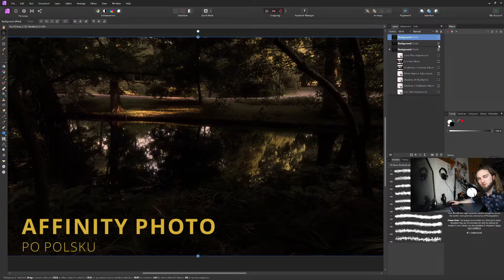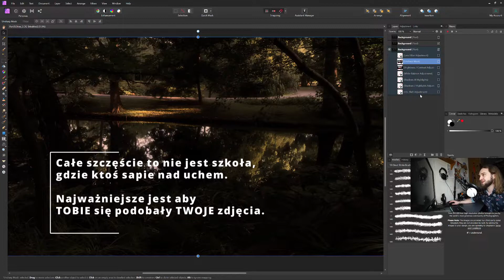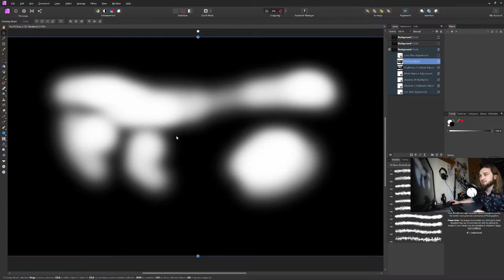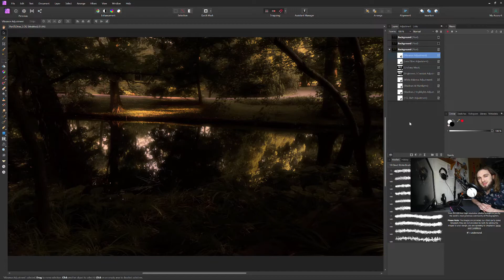Mroczna edycja zdjęcia - dark mood | Affinity Photo po polsku !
Cześć !🖖 🖌🎨
Dzisiaj mroczna edycja zdjęcia czyli ciemny krajobraz. Styl "Dark mood". W skrócie edycja zdjęć z elementami o poprawnej, jasnej ekspozycji oraz większości kadru ciemnej. Pozwala to dodać kontrast i podkreślić elementy oświetlone a ciemne odsunąć w drugi plan.
Efekt dark mood możemy osiągnąć poprzez :
🎨 dodanie kontrastu do zdjęcia
🎨 rozjaśnienie elementów jakie chcemy pokazać  - dodge and burn
🎨 koloryzacja fotografii
🎨 zmniejszenie nasycenia koloru w cieniach

00:00 Intro
00:20 Najważniejsza zasada
00:34 Omówienie zmian PRZED i PO
00:53 Efekt "jak z bajki"
01:10 Omówienie edycji warstwa po warstwie
01:30 Jak wyróżnić elementy ?
01:40 Jak edytować cienie ?
02:24 Jak łatwo pokolorować elementy ?
02:56 Detale w cieniach
03:20 Wyostrzanie
03:57 Jaki kolor lubisz ? Ja lubie pomarańczowy.
04:05 Edyja w skrócie
04:15 Odpowiednie zdjęcie to podstawa
04:30 Diffusion glow Affinity Photo
05:30 Przykładowe zdjęcia

Lajki, suby i komentarze pomagają docenić moją pracę ! 🖖

Potrzebujesz kreatywnej fotografii produktowej ?